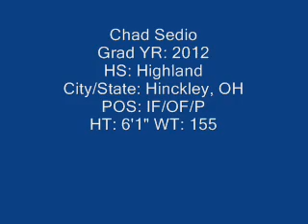Sedio, Chad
The Prospect Finder-Highland Showcase (March 20th, 2009)